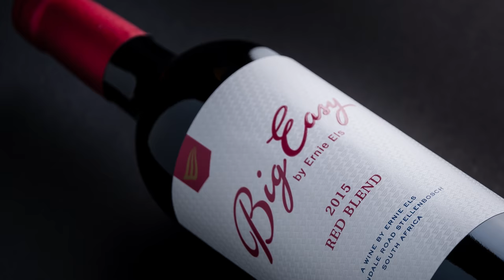Grove Bay Group's R&D Visit to South Africa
Big Easy is our new South African restaurant, set to open at the long awaited Brickell City Centre, this fall; filling an important culinary gap, which has been missing in South Florida, until now. Big Easy Grill & Winebar is an unpretentious yet sophisticated dining destination hailing from the stunning Western Cape region of South Africa – inspired by the lifestyle and spirit of South Africa’s most recognized export, Golf-icon Ernie Els, whose nickname is “Big Easy”, based on his easygoing personality and effortless golf swing.

Deciding on which new cuisines to bring to Miami is no easy feat; Miami is a city that has often lagged behind in rich culinary innovation over the years, but that is rapidly changing. We took a step back, and looked at the dining scene to find out what we felt was missing.

In general, every time we consider a new project, we ask ourselves if this specific project is bringing something new or different to the landscape. I think we’ve been successful meeting this standard in our new restaurant projects. Our contribution to Miami so far includes; Glass & Vine, the great chef-driven restaurant surrounded by a gorgeous park landscape; the forthcoming Stiltsville Fish Bar, which we describe as a great seafood restaurant on the water with an amazing rooftop deck; American Harvest also to be opening it’s first location at Brickell City Centre, one of the first American farm based fast casual concepts focused on “clean eating”; and a new “Harbour” project, which will include a cornucopia of ocean side commerce, focused, of course, on food.

Identifying South African cuisine for our latest venture, came from what we have observed in the last few years, that a burgeoning foodie culture in Miami has given rise to a wider array of dining options, pushing the culinary trends to new places. We aspire to capitalize on that progress, while also contributing to the culinary landscape of the city we love. However tricky it sounds to balance appealing to the entrenched palates of local restaurant patrons while offering them something new enough to get excited about, we feel that in this case, the divide may not be so deep.